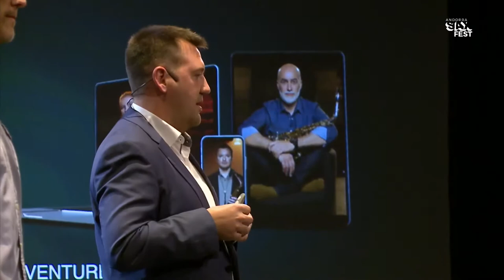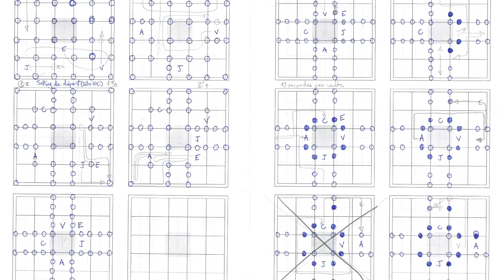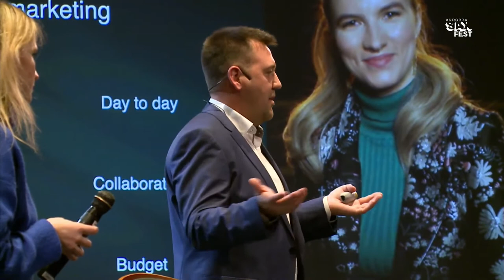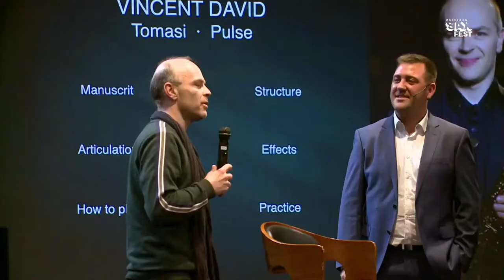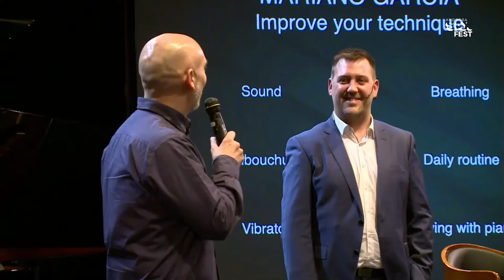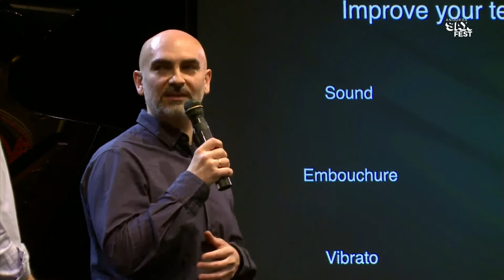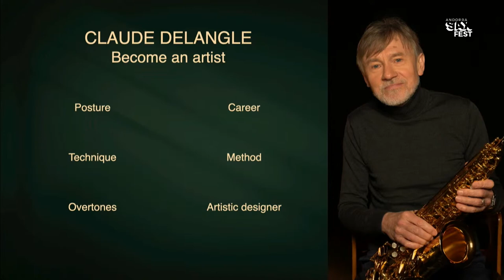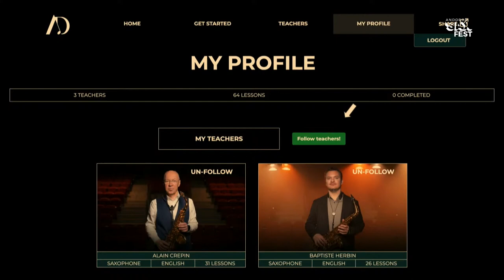Adlibitumclass Presentation at Andorra Sax Fest 2022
Adlibitumclass.com is e-learning music streaming platform where anyone can learn from the world's best musicians, composers, studio tech, luthiers and more. With three options of annual membership, students get access to classes of strings, winds, keyboard, percussion, composing, marketing, skills and more.

Each class are about 20 video lessons, at an average of 10 minutes per lesson. You can learn at your own pace. Cinematic film look videos and HD content is our goal.

In Adlibitumclass.com we believe you can learn from the best teachers in the world anywhere, anytime, so, get out of the box and take the adventure.